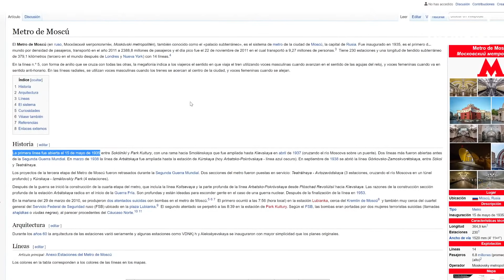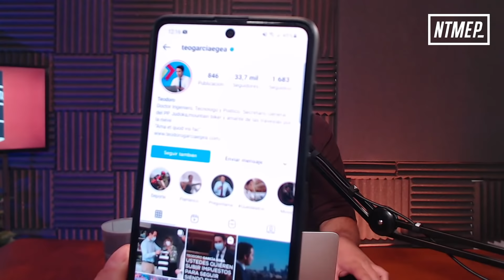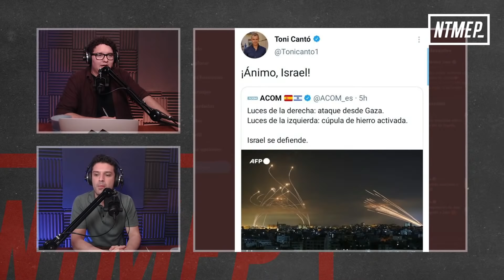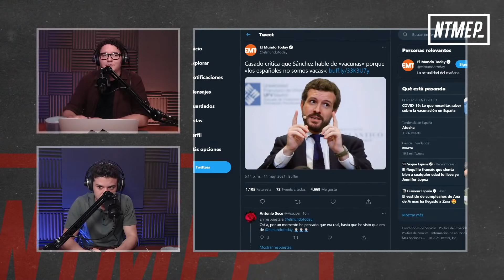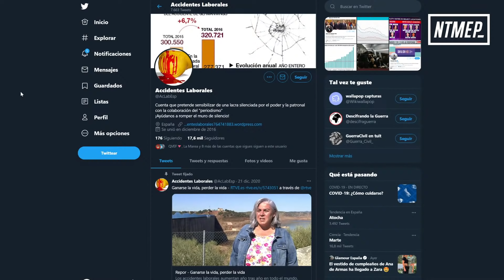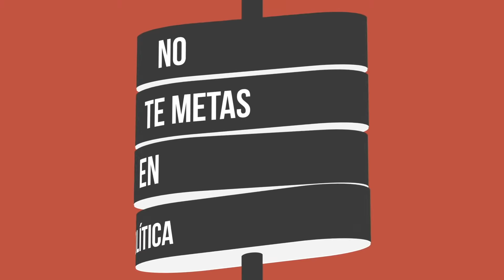NTMEP 2x58: El follow de Teodoro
Explicamos en qué consiste la inmunidad de rebaño, con expertos de la talla de Pablo Casado y Teodoro García Egea. Queralt Castillo nos hace un repaso de la situación de los accidentes laborales en el Estado, a través del caso de Xavier Cayuela. Todo esto y poco más.

Diseño y grafismos: Alfredo Almendro
Web: Carlos Sánchez - conqueingredientes.es
Música de cabecera: ZOO - FAENA (RADIO MACRAMÉ)
Producción NTMEP El Nuevo Tour: mpcmanagement.es
Foto: David Herranz
Agradecimientos: Altafonte